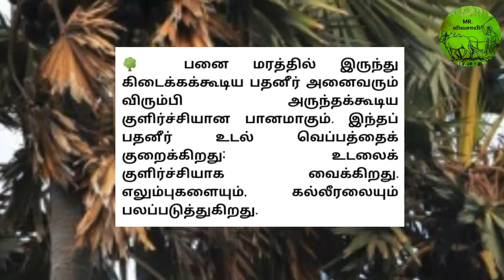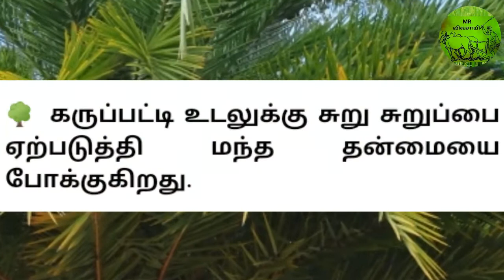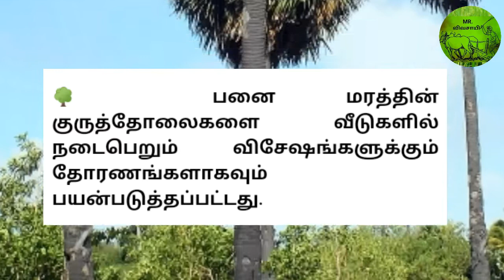பனை மரத்தின் பயன்கள் | MR.VIVASAYEE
பனை மரத்தின் பயன்கள்

பனையோலை வேய்த இருப்பிடம் ஆரோக்கிய வாழ்வைத் தரும். வெப்பம் அண்டாது. இதில் விசிறி, தொப்பி, குடை, ஓலைச்சுவடி தயார் செய்யப் பயன் படும். கைவினைப் பொருள்கள் செய்யலாம்.